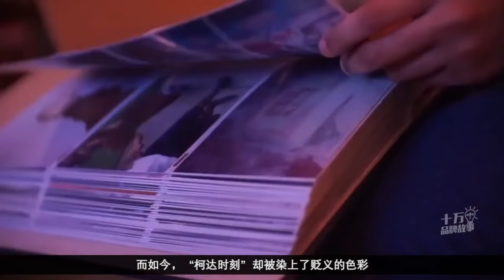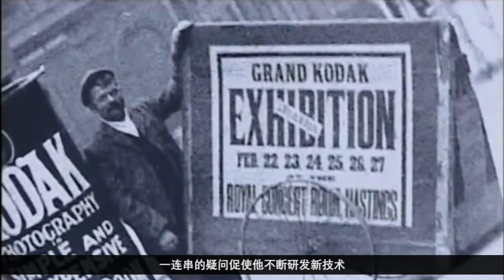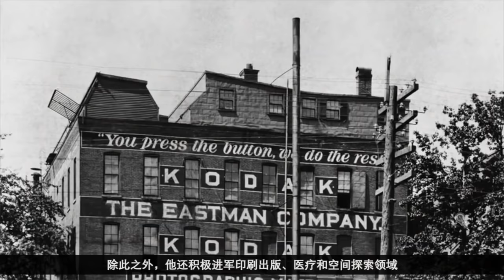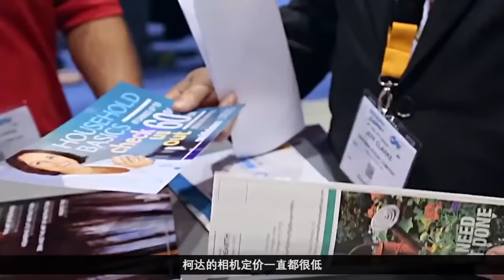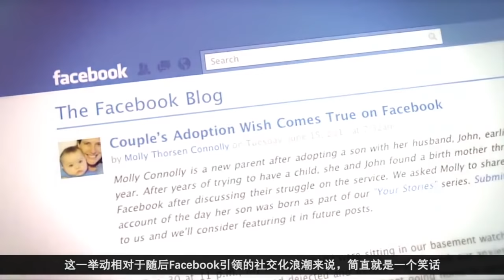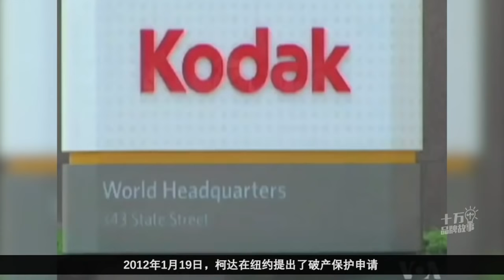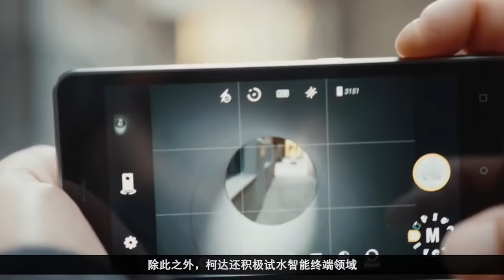第28期 柯达：曾在相机行业称霸100多年，当她宣布破产保护的时候，全世界都不敢相信 | 十万个品牌故事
在相机的发展史上，柯达是一个无论如何都不能忽视的品牌，它发明胶卷引发了行业革命，它推出相机开启了大众摄影新时期。而现在，柯达却早已失去了在相机行业的话语权。从辉煌到没落，柯达经历了哪些故事？触摸品质，发现未来，请立即观看十万个品牌故事之《没落的影像大亨—柯达》。